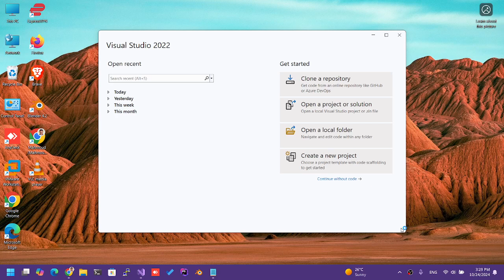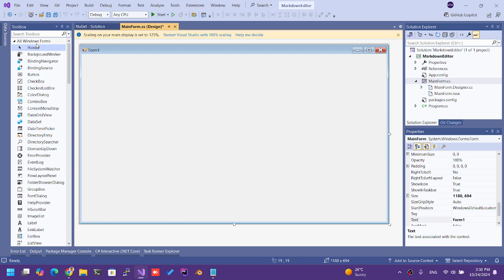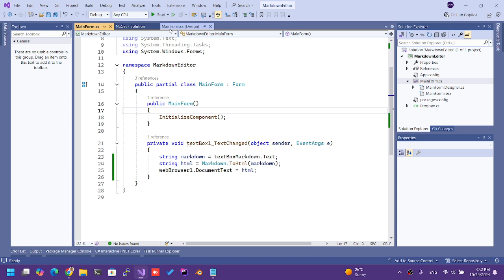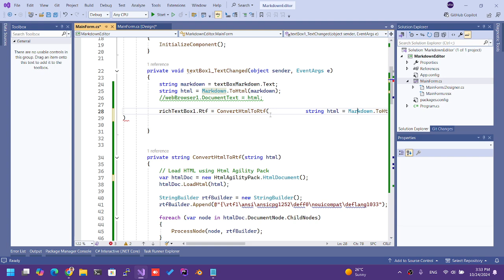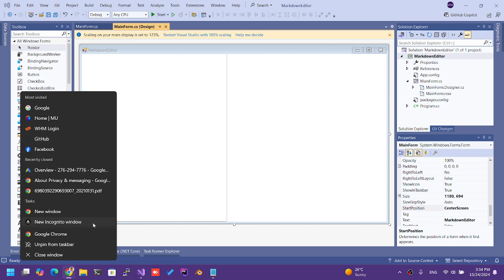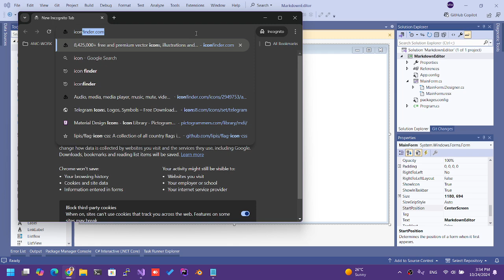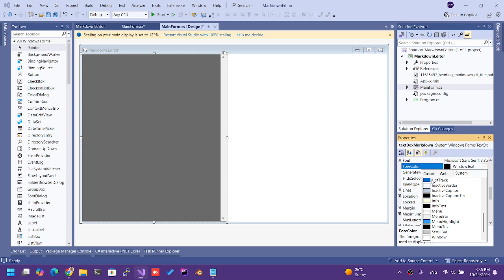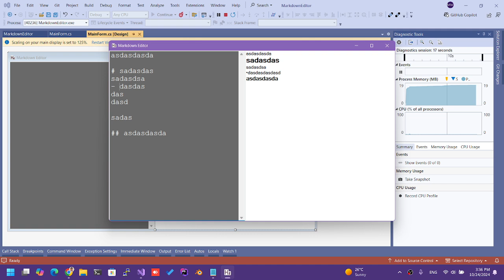إنشاء محرر Markdown بسيط باستخدام C# - مشروع مفتوح المصدر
في هذا الفيديو، سأستعرض كيفية بناء محرر Markdown بسيط باستخدام لغة البرمجة C#. سنقوم بإنشاء واجهة مستخدم بسيطة تتيح للمستخدمين إدخال نص بتنسيق Markdown وعرض معاينة فورية للنص المنسق. كما سنستخدم مكتبة Markdig لتحويل Markdown إلى HTML.

سأشرح الخطوات اللازمة لإنشاء المشروع، تصميم الواجهة، وكتابة الكود الضروري لتحقيق الوظائف المطلوبة. إذا كنت مهتمًا بتطوير تطبيقات C# أو ترغب في تعلم المزيد عن Markdown، فهذا الفيديو سيكون دليلك الشامل!

لا تنسى زيارة المشروع على لدعمك وللاطلاع على الكود المصدر.